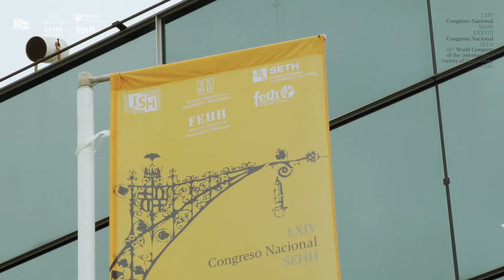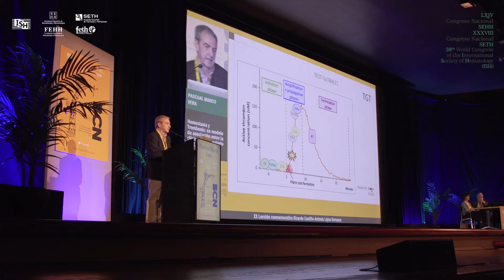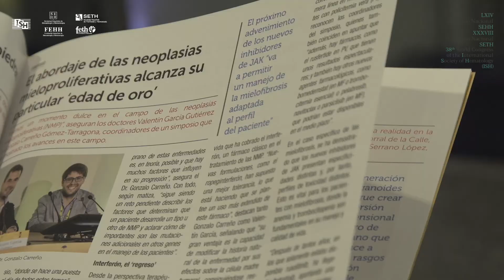Hemato2022 · Videonoticia del útimo día del Congreso Nacional SEHH-SETH 2022 en Barcelona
XXXVIII Congreso de la Sociedad Española de Trombosis y Hemostasia (SETH) y del LXIV Congreso Nacional de la Sociedad Española de Hematología y Hemoterapia (SEHH).